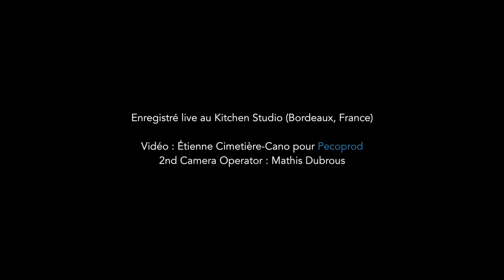Thomas Skrobek - Kitchen Session #10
Thomas Skrobek est un musicien et un vidéaste autodidacte et baladeur. Son univers vacillant entre Français et Anglais est basé sur le besoin de mouvement et d’amour. Après un peu plus d’un an passé à Berlin, il s’attelle à jouer partout où c’est possible dans l’hexagone. Ses textes sont portés sur scène par un trio où s’entremêlent les voix et les guitares. (D.R.) (Krakatoa)

--KITCHEN SESSIONS--
Initiées par les deux associations bordelaises La Cassette et Pecoprod, les Kitchen Sessions promeuvent depuis plusieurs années la scène locale émergente grâce à la production de vidéos de qualité professionnelle.

Prise de son, mix et master : Milos Asian

Montage et réalisation : Étienne Cimetière-Cano

2nd Camera Operator : Mathis Dubrous

Animation Thibaut Boisson

Jingle - Flower Bombs